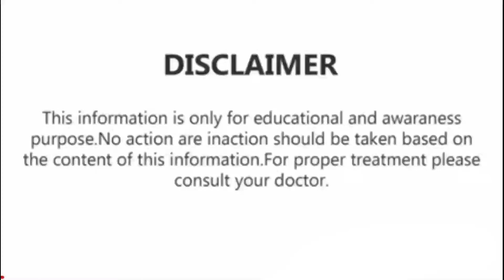Backbone Pain Treatment|| Kamar Dard ka gharelu Ilaaj||Kamar dard ka dasi illaj||Dr Amir iqbal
Backbone Pain Treatment|| Kamar Dard ka gharelu Ilaaj||